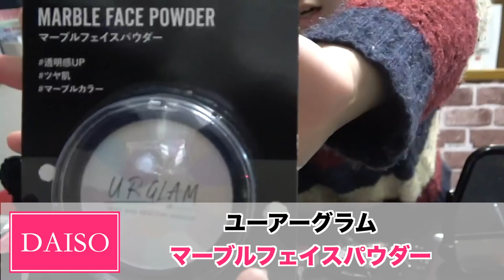【メイク】ダイソーの１００均コスメでノエル＆キララが美しく変身！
「それ行け！美奈子ファミリー」
本日の動画は女性必見！
我が家のファッションリーダー！長女ノエルのメイク講座
スッピンのノエルがダイソーで購入した
１００均コスメを用いて美しく変身！

また現在メイク練習中で思春期真っ只中の次女キララが
本格的メイクに初挑戦！
果たしてどんな仕上がりになるのか？